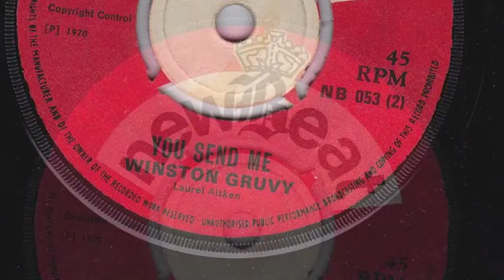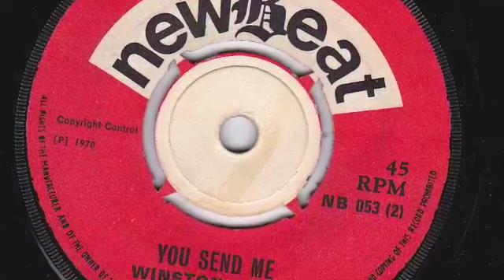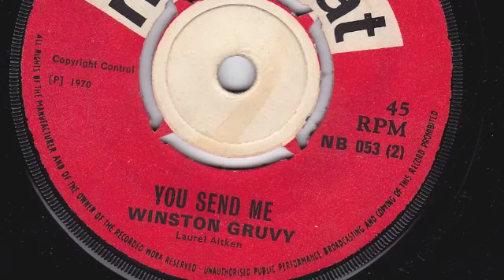YOU SEND ME - WINSTON GRUVY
Laurel Aitken as Winston Gruvy giving Sam Cooke's classic the reggae treatment